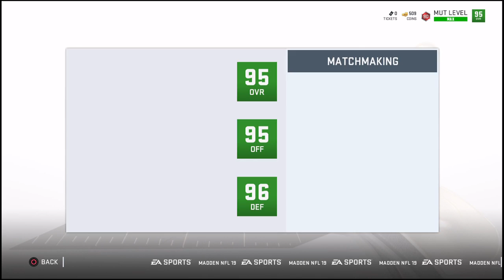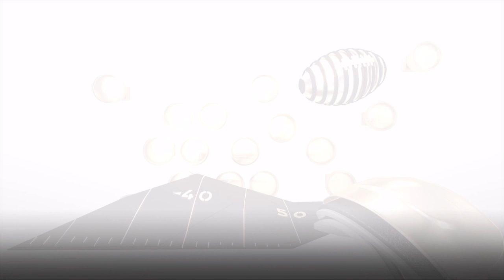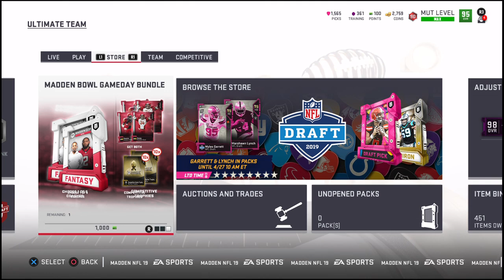Madden NFL 19 | KYLER Murray AND Hollywood BROWN Gameplay LIVE!!!!!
PSN: TYFLYGUY_

► If you enjoyed the video & want to see more NBA2K19 and Madden NFL 19 , press that Like button!

► Let's keep the comment section LIT to ensure everyone has a good time. Be sure to ignore or dislike negative or hateful comments. With your help, we can continue to build an lit community! Thanks and enjoy!

I play All The Sports games you want me to play ...